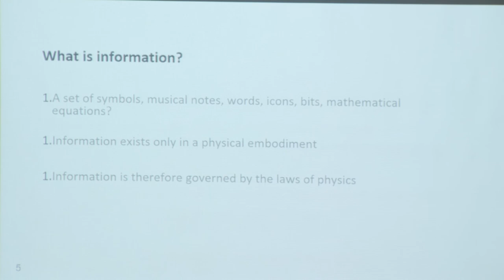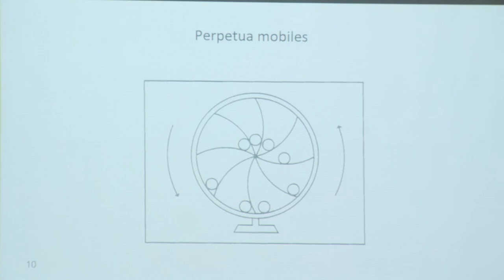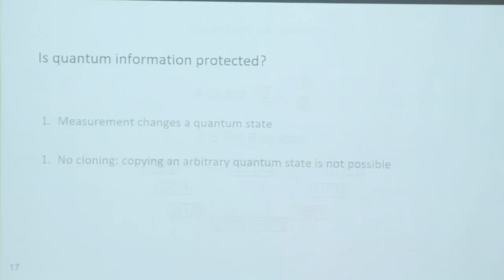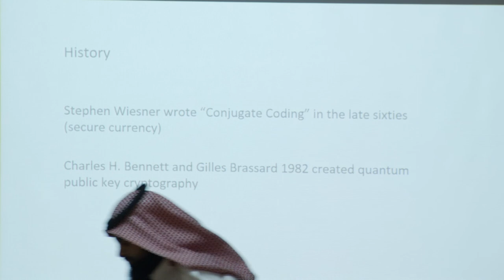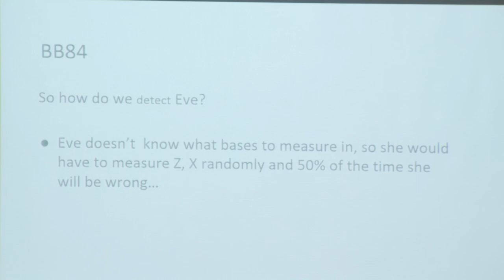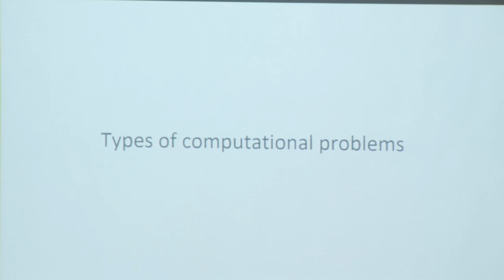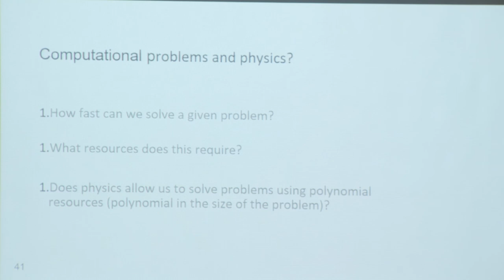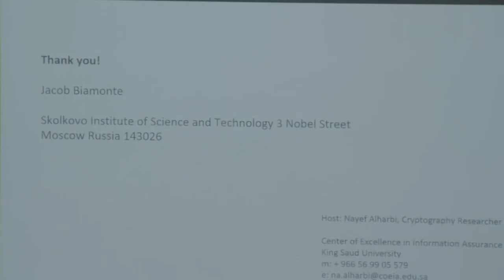The Quantum: how strange physics is driving a technological revolution in cryptography and computing